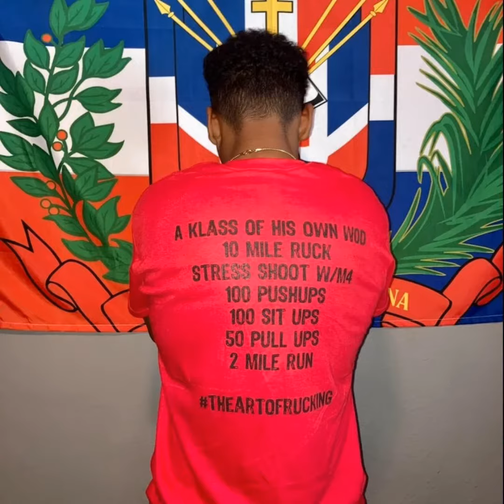enjoy the vibes from The Art of Rucking